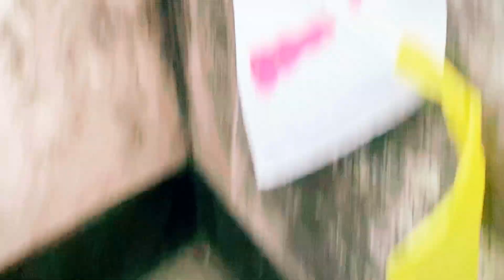Kite Fighting !! How To Cut Others Kite Easily !! Puran Dhaka Shakrain 2023 | KITE VLOG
Ibrahim Shad Is First Verified Kite Lover YouTuber In The History Of Bangladesh 🇧🇩

Orginal Indian Manja কিনতে অবশ্যই আমাদের FB Page Visit করুন

Note : কুরিয়ার সাভিস মাধ্যমে পুরো বাংলাদেশে Delivery দেওয়া যাবে❤ Payments On Bikash💸 Cash On Delivery Available Now🔥

🔵Our Kite Related FB Page🔻

🔵Our Kite Related FB Group🔻

Lunch হয়ে গেলো Kite Lover BD Official Mobile App😍
এখন থেকে Order দেওয়া হবে আরো সহজ🪁🧵😍
নিচে Link থেকে Download করে ফেলুন🔥